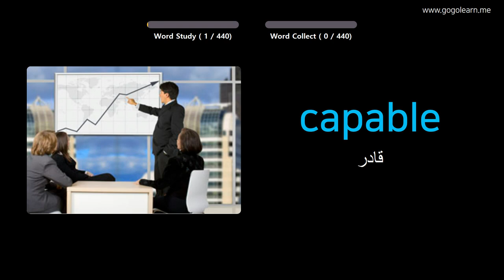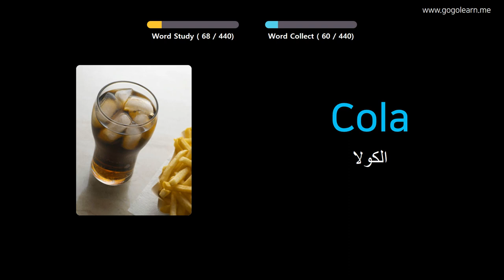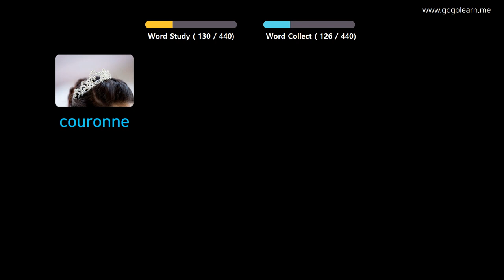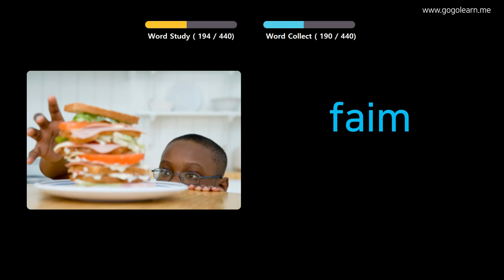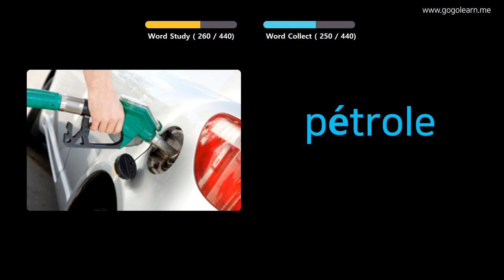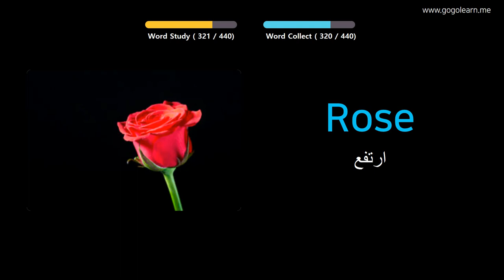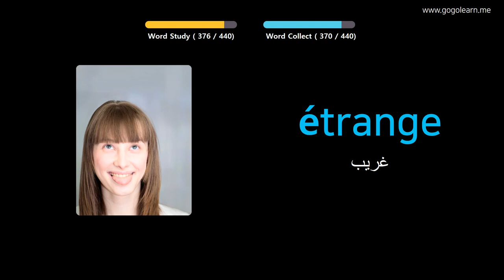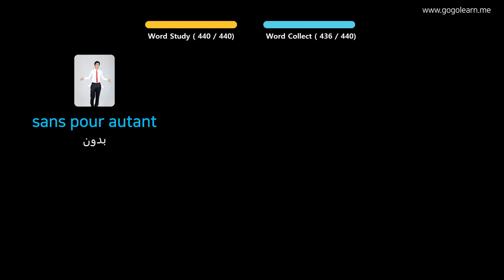تعلم اللغة الفرنسية بالصور |المفردات الفرنسية مدرسة ابتدائية | Golearn